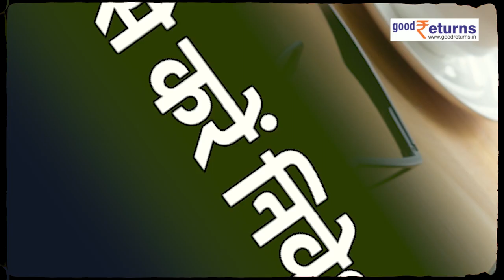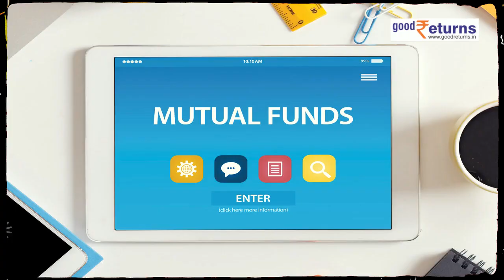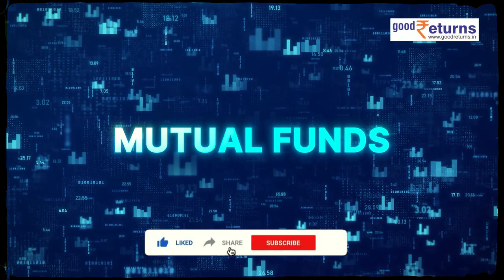Top Mutual Fund Schemes: 25 साल की उम्र में बच्चा बन जाएगा करोड़पति, जानिए कैसे| GoodReturns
अगर आप भी चाहते हैं कि आपका बच्चा 25 साल  की उम्र तक करोड़पति बन जाए, तो ऐसा एकदम हो सकता है. इसके लिए बस आपको उसके जन्म के समय से ही निवेश शुरू करना होगा। यह निवेश कहां करना होगा और कैसे, आपको इस वीडियो में बताएंगे.

                ~PR.147~HT.96~ ED110